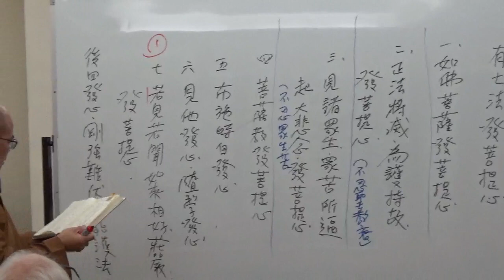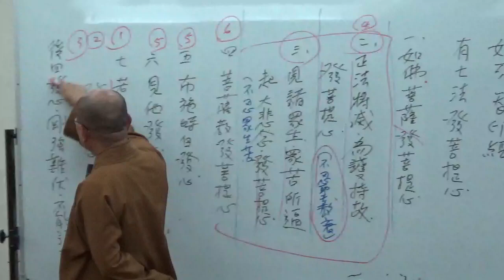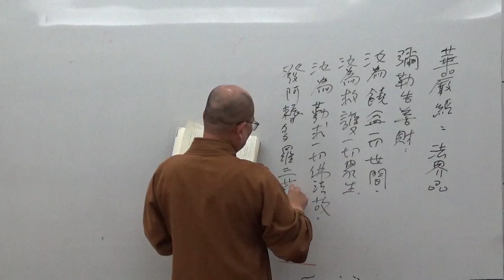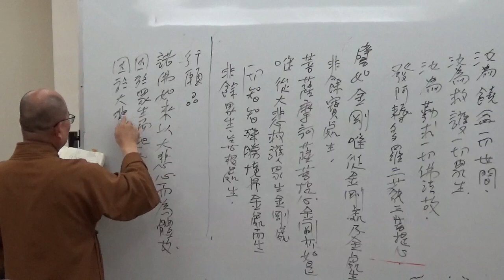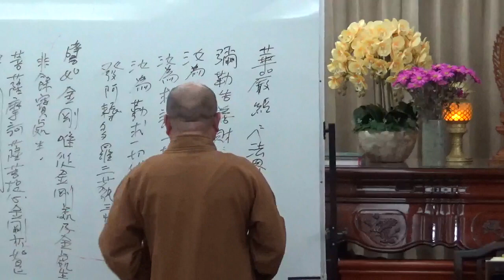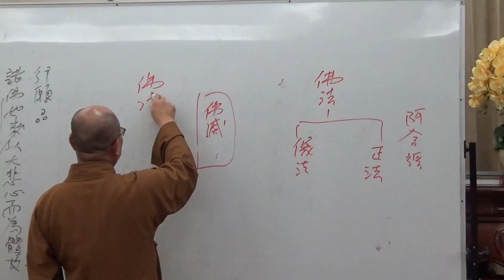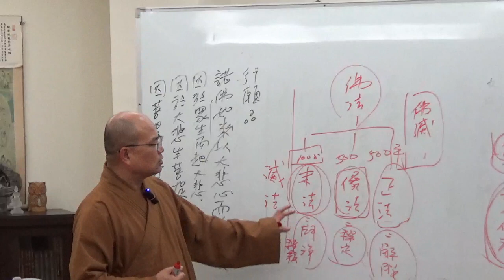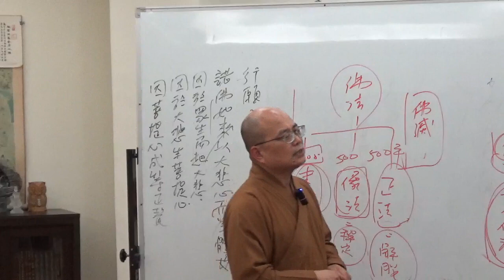成佛之道 070-2~如正法師